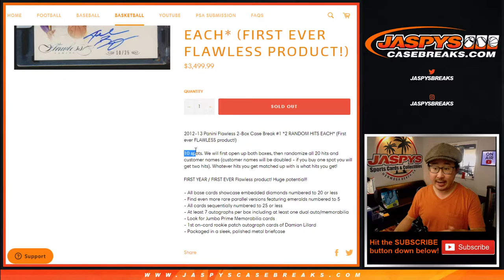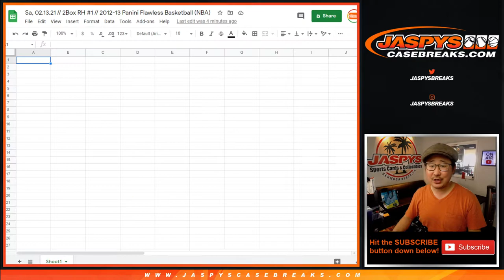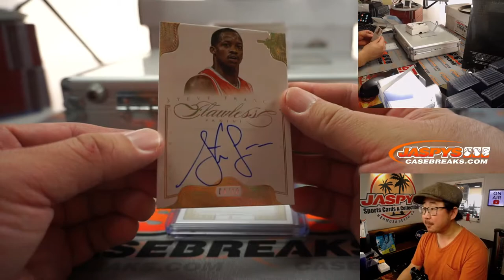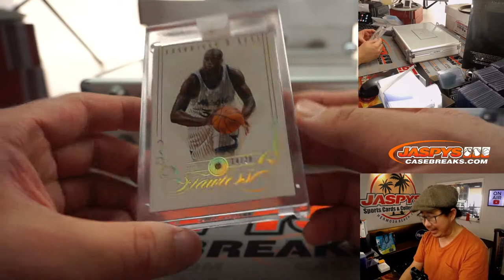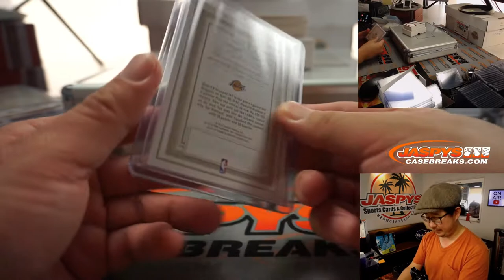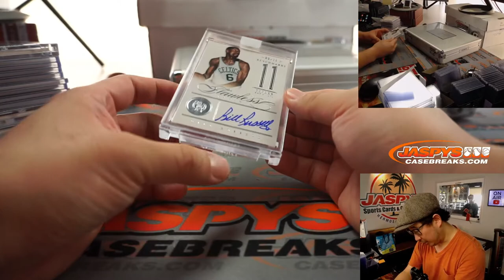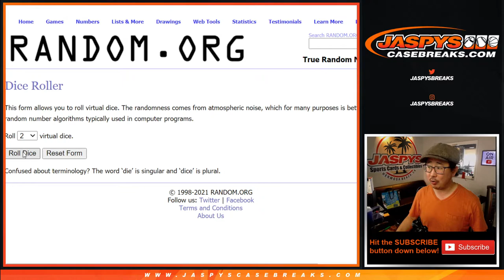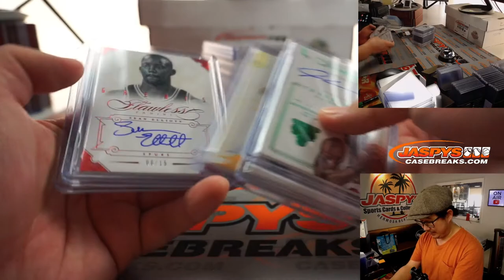Sa, 02.13.21 // 2Box RH #1 // 2012-13 Panini Flawless Basketball (NBA)